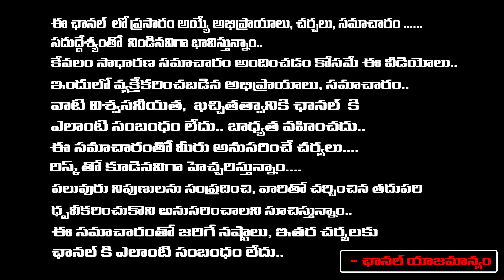కార్తీక పురాణం - 6వ రోజు || Karthika Puranam Day 6 || Dr Rajendra Kumar || Red TV Bhakthi